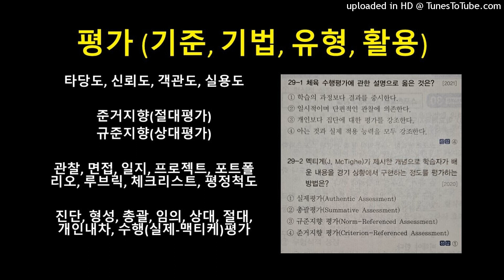스포츠교육학-평가 기준 기법 유형 활용